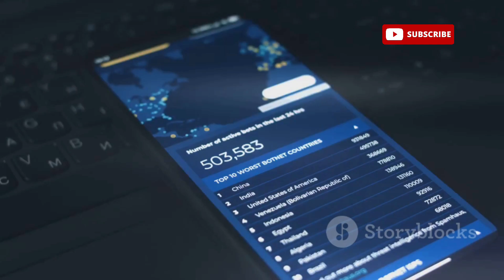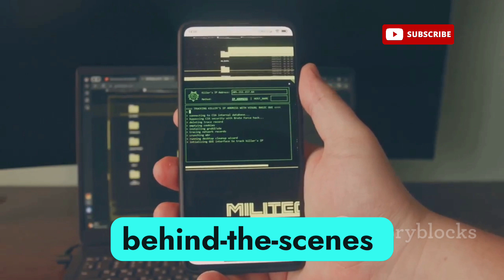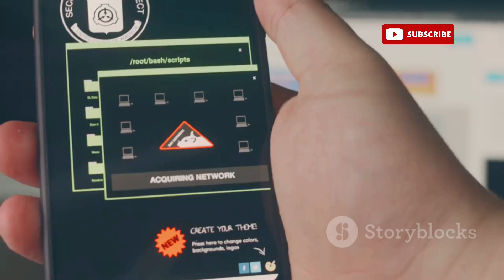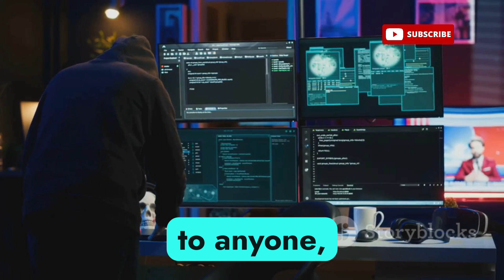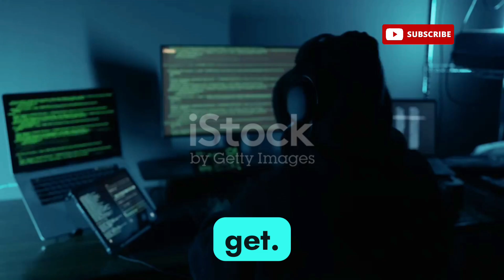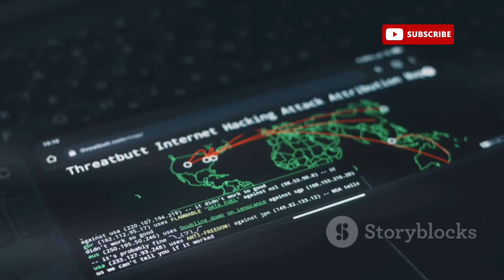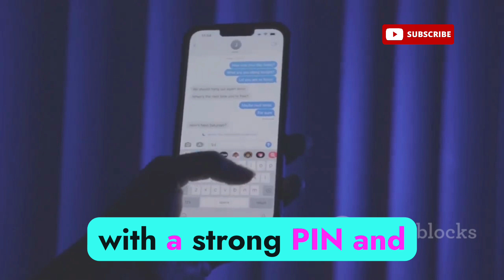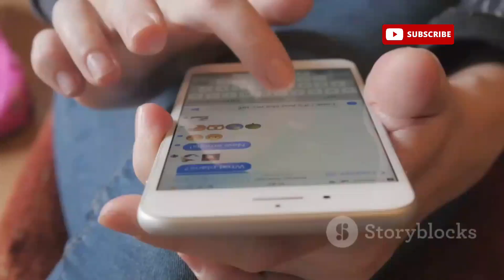How Hackers Intercept Your Phone Calls using SS7 Attacks!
🚨 How Hackers Secretly Spy on Your Phone Calls and SMS – Without Touching Your Phone! 🚨

Did you know cybercriminals can eavesdrop on your private conversations without installing anything on your device? This chilling exploit leverages SS7 attacks—vulnerabilities in the Signaling System 7 (SS7) protocol—to intercept calls, read SMS messages, and even defeat SMS-based two-factor authentication (2FA).

In this video, we’ll unpack the inner workings of SS7 attacks, reveal how state actors and black-hat hackers abuse this flaw, and share practical steps you can take to keep your communications truly private.

🔥 How Do Hackers Listen to Your Calls?

✔ SS7 Exploit – How attackers hijack global telecom signaling to reroute your calls and texts.
✔ IMSI Catchers (Stingrays) – Fake cell towers that trick your phone into giving up its data in real time.
✔ SIM Swap Takeovers – Methods hackers use to seize control of your number and spy on your messages.
✔ Spyware & RATs – How malware like Pegasus can piggyback on SS7 weaknesses to access your mic and logs.
✔ Man-in-the-Middle (MITM) Techniques – Capturing your network traffic to harvest sensitive information.

OUTLINE:

00:00:00 How Hackers Exploit SS7
00:01:06 What is SS7?
00:02:01 Why SS7 Is So Dangerous
00:03:21 Tools Hackers Use for SS7 Attacks
00:04:23 How Hackers Get SS7 Access
00:05:45 Real-World SS7 Attacks
00:06:24 Can You Protect Yourself?
00:07:23 The Future of Mobile Security
00:07:47 Final Thoughts

🛡 How to Protect Yourself from Call Interception:

✅ Switch to Encrypted Communication Apps – Signal, WhatsApp, or Telegram for secure calls and texts.
✅ Ditch SMS-Based 2FA – Use authenticator apps (Authy, Google Authenticator) or hardware keys for login security.
✅ Steer Clear of Public Wi-Fi for Calls – Public hotspots can expose your VoIP and SS7 signaling.
✅ Keep Your Device Up to Date – Regular updates patch critical vulnerabilities.
✅ Use a VPN – Encrypt your internet traffic to thwart MITM ploys.
✅ Stay Vigilant Against Phishing – Never reveal your number or codes to untrusted sources.

This content is strictly educational. We do not endorse or promote illicit hacking. Our mission is to empower you with knowledge to defend against cyber threats and protect your privacy.